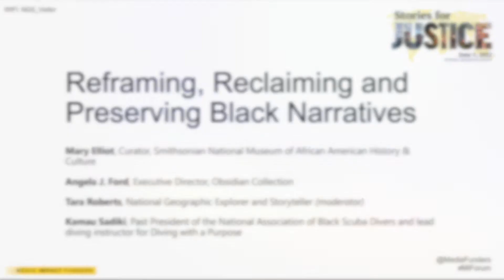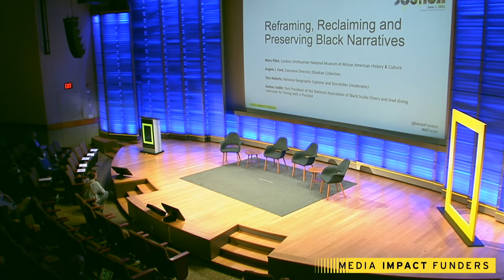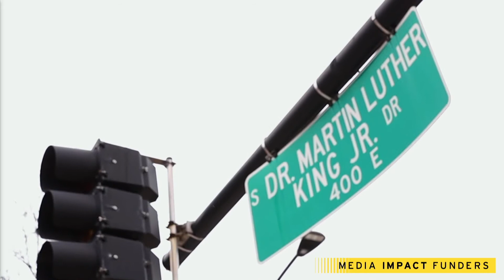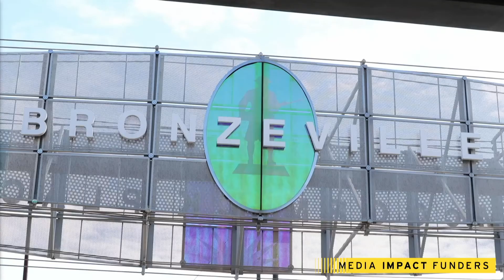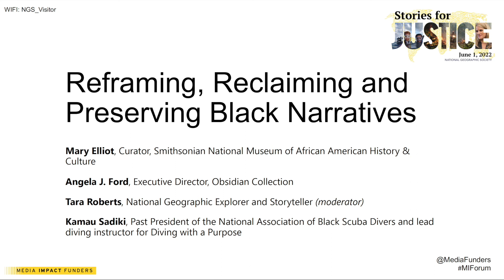Reframing, Reclaiming and Preserving Black Narratives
Storytellers, curators and archivists work to reshape narratives around the Black experience.